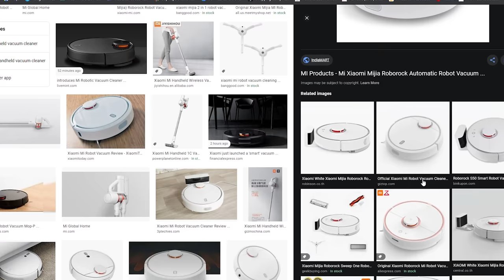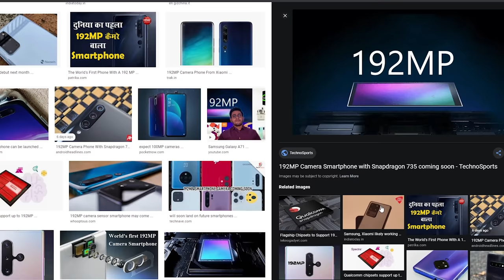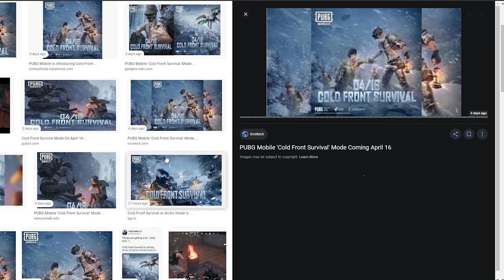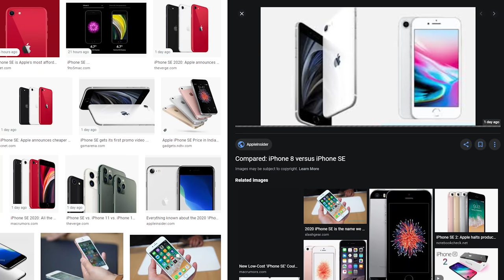വീട് അടിച്ചുവാരുന്ന MI ROBOT🤩PUBG NEW MODE🔥NEW IPHONE🔥 UNBOXINGDUDE l